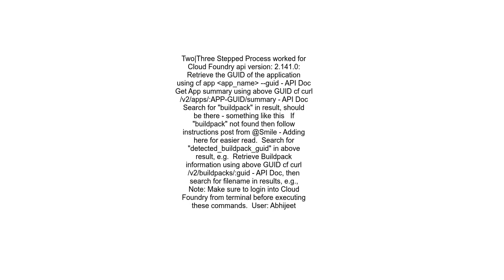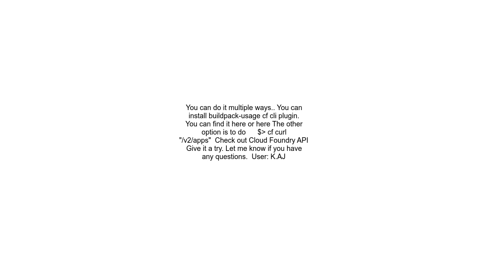how to check running applicationandNo39 s buildpack In cloudfoundry